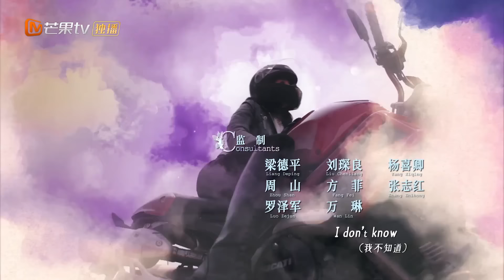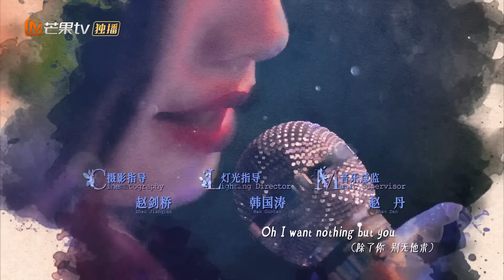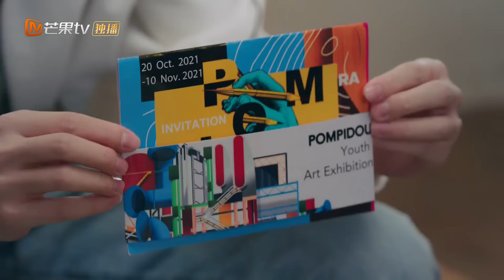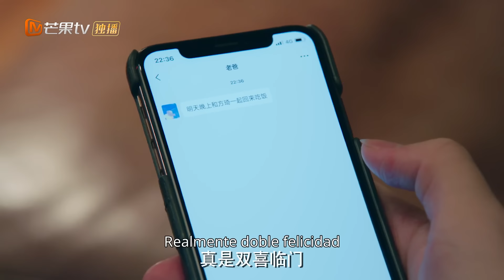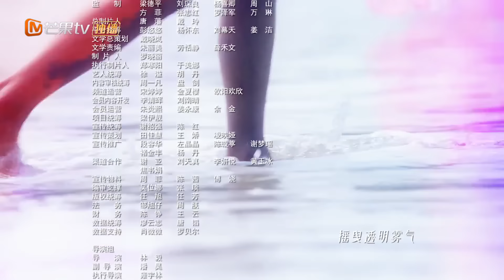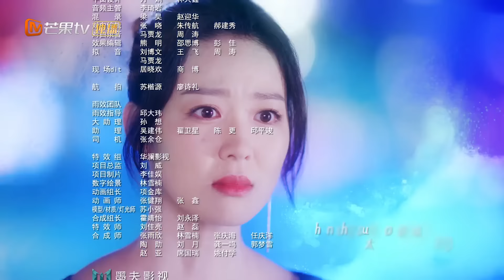[ESP. SUB]Usar para mi talento | Episodios 30 Completos(Use for My Talent) | MangoTV Spanish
🌟Sinopsis🌟
Actores: Zhang Yuxi Liu Xueyi

Cuando ha caído la noche y las bulliciosas oficinas se han quedado en silencio, Xu Qing You y Mo Ling Ze se conocen por primera vez debido a un malentendido. La trabajadora administrativa Xu Qing You pasa todo el año trabajando tanto que siempre es de noche cuando hace las maletas para volver a casa. Ha estado en una relación a largo plazo con Fan Yun Xi durante diez años y se estaba preparando para su boda cuando descubre que él la engañó. Fan Yun Xi explica que fue un accidente, pero Xu Qing You pide resueltamente romper. En este momento, Xu Qing You se encuentra con Mo Ling Ze e inmediatamente comienzan con el pie izquierdo. Pensando que nunca se volverían a encontrar, sus caminos se cruzan cuando Mo Ling Ze se hace cargo de las operaciones comerciales de la empresa donde Xu Qing You es empleado. Debido al trabajo, Xu Qing Ya no puede evitar a Mo Lingze mientras que a él le divierte su reacción. Por un lado, Mo Ling Ze es testarudo pero muestra la cantidad justa de preocupación por Xu Qing You. Por otro lado, Fan Yun Xi está tratando desesperadamente de recuperarla. Al darse cuenta de lo que quiere para sí misma, Xu Qing You decide comenzar su vida de nuevo.